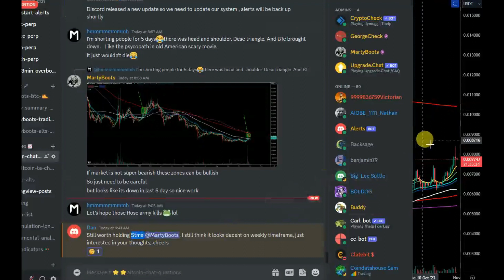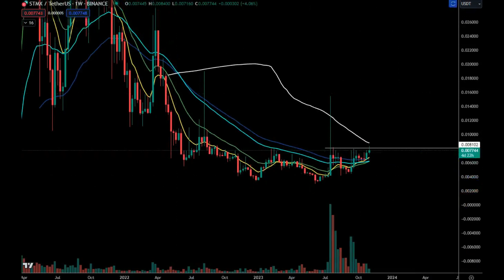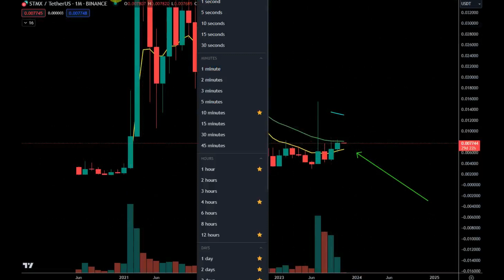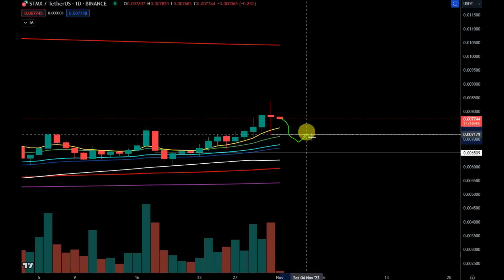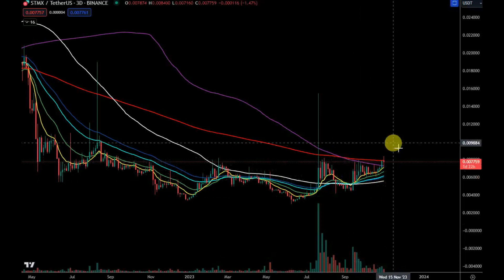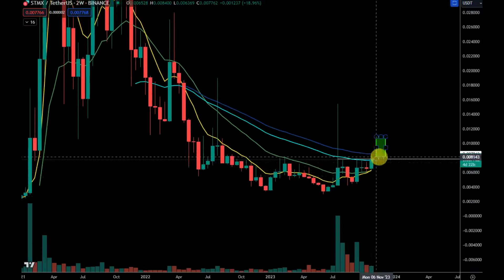STMX Price Prediction. StormX Coin Bull Run Plan